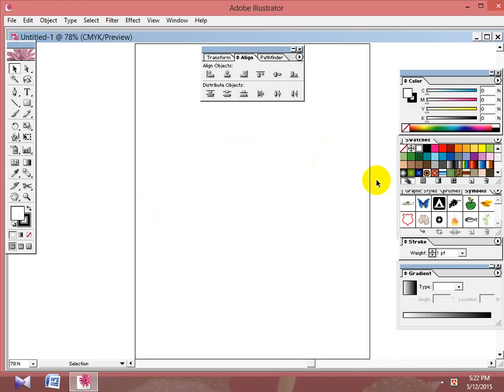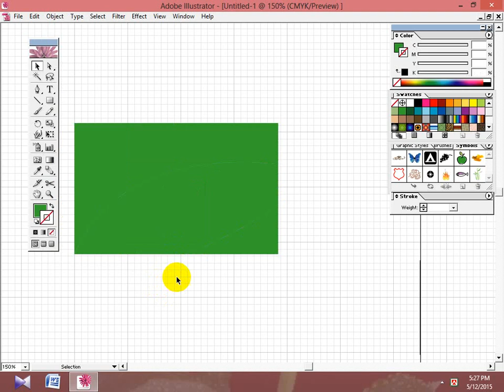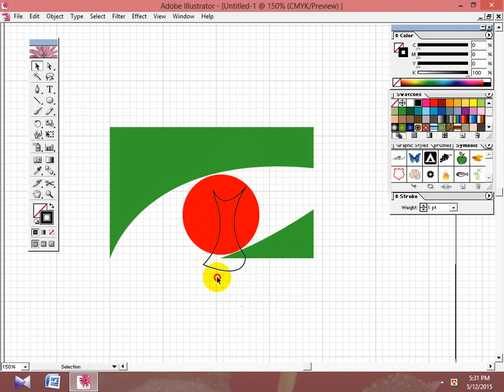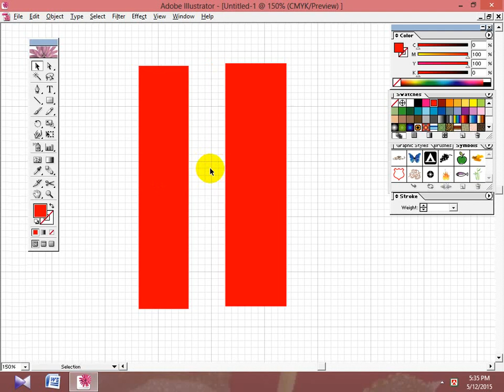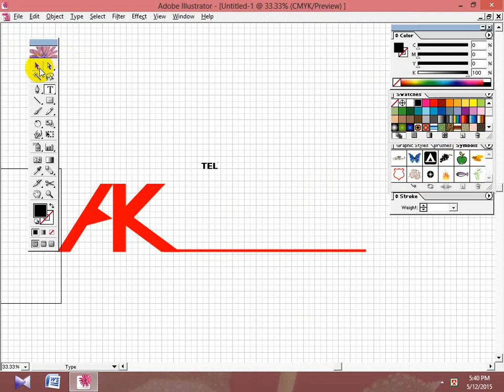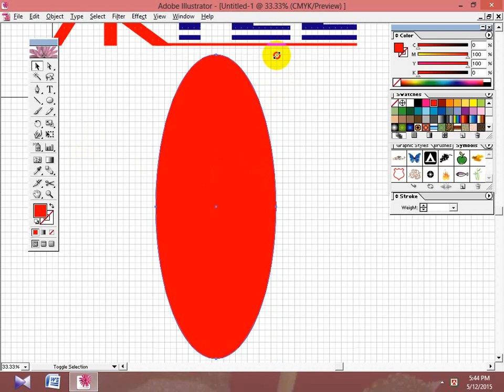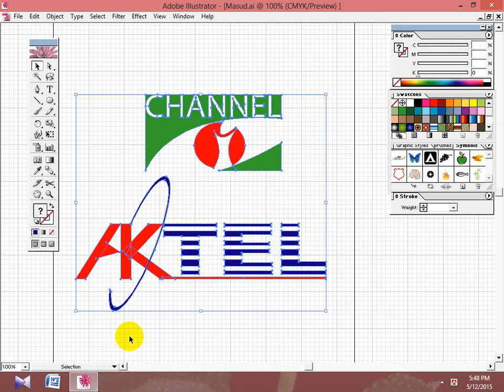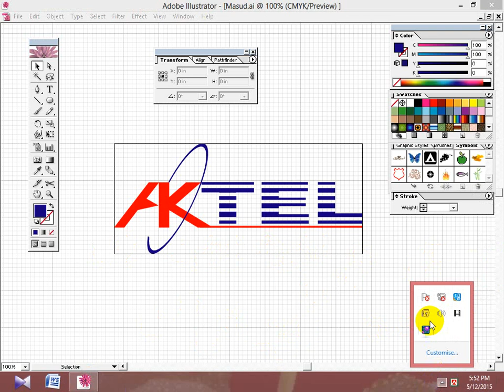make logo desigen Video 2015 05 12 175254